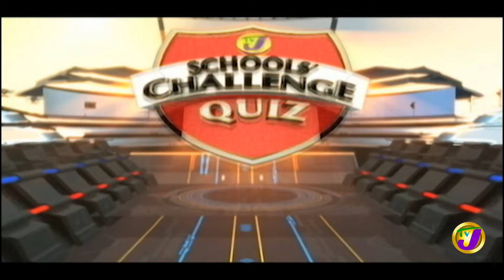Knox College vs Jonathan Grant High | TVJ Schools' Challenge